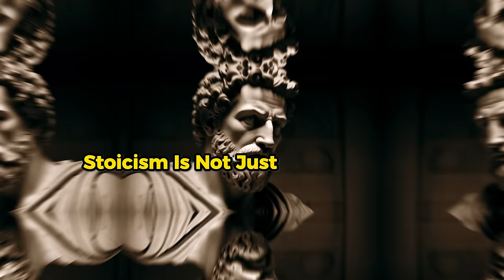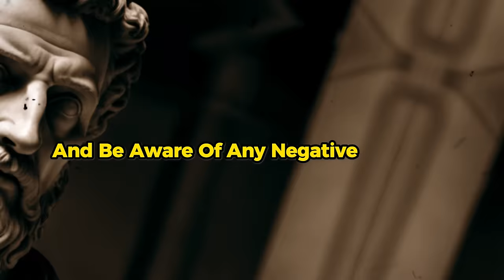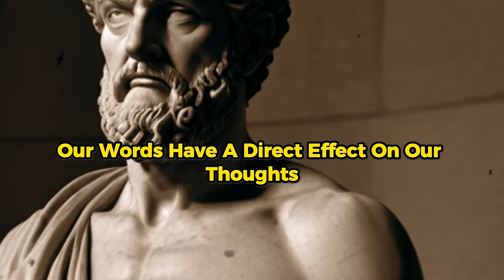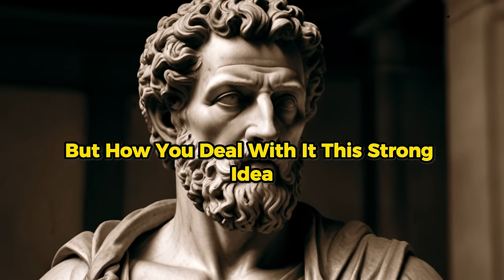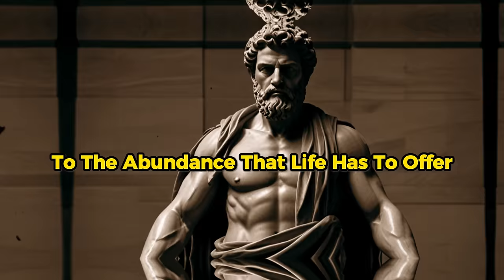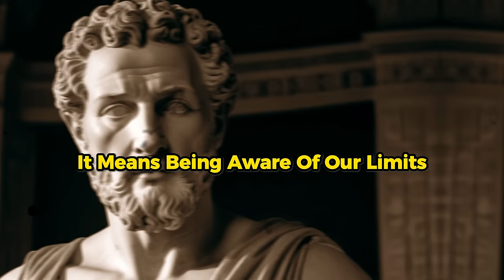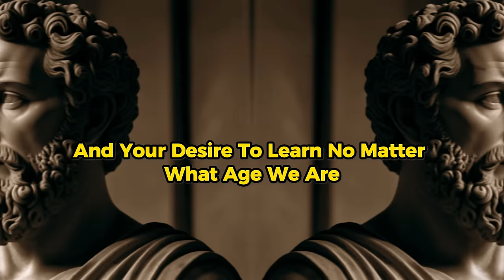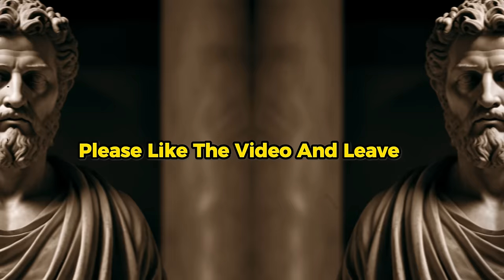How To Stay Calm & Positive In Life|Marcus Aurelius Stoicism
In this video, we delve into the timeless teachings of Stoicism, particularly drawing from the wisdom of Marcus Aurelius, the Roman Emperor and Stoic philosopher. Discover practical strategies and mindset shifts inspired by Stoic principles to cultivate inner calm and positivity amidst life's challenges. Whether you're facing setbacks, stress, or uncertainty, Stoicism offers profound insights to help you navigate through with resilience and clarity. Join us on this journey of self-discovery and empowerment as we unlock the secrets to a more tranquil and fulfilling life.

 • 10 LESSONS FROM STOICISM TO KEEP CALM | STOICISM

How To Stay CALM And POSITIVE In Life | Stoicism

🎯 Key Moments
00:00 INTRO
02:13 - Number 1: Build A Positive Attitude.
07:27 - Number 2: Nourish Yourself With Positive Words.
13:14 - Number 3: Take care of your overall health.
18:30 - Number 4: Develop a sense of gratitude.
20:59 - Number 5: Set goals that you can reach.
24:01 - Number 6:Explore New Experiences Along Life's Exciting Path.
27:02 - Number 7: Take part in activities that make you happy and positive.
29:50 CONCLUSION

Everyone, stay with the Creator.